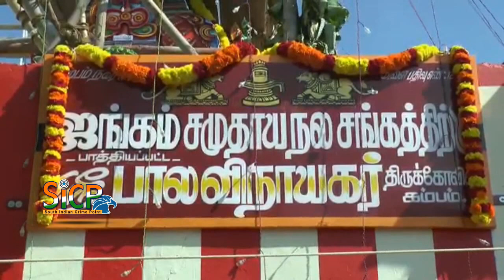Theni Cumbum Bala Vinayagar Temple Kumbhabhishekham | Sicp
Kumbhabhishekham, also known as Samprokshanam is a Hindu temple ritual that is believed to homogenize, synergize and unite the mystic powers of the deity. It is part of the consecration ceremony of Hindu temples.

தேனி மாவட்டம் கம்பத்தில் உள்ள அருள்மிகு ஸ்ரீ பால விநாயகர் கோவில் கும்பாபிஷேக விழா இன்று நடைபெற்றது
தேனி மாவட்டம் கம்பம் நகராட்சி தெருவில் ஜங்கம் சமுதாயத்திற்கு பாத்தியப்பட்ட ஸ்ரீ பால விநாயகர் திருக்கோவில் அமைந்துள்ளது.
 இக்கோவில் 1995 ஆம் ஆண்டு கட்டப்பட்டது.முதல் கும்பாபிஷேகம் நடத்தப்பட்டது. பின்னர் 2017 ஆம் ஆண்டு இரண்டாவது கும்பாபிஷேக விழா நடைபெற்றது. இதன் தொடர்ச்சியாக தற்போது கோவிலுக்கு வர்ணம் பூசப்பட்டு மூன்றாவது கும்பாபிஷேக விழா இன்று சிறப்பாக நடைபெற்றது.

முன்னதாக நேற்று ஸ்ரீ விநாயகர் பூஜை புண்யாக வஸனம் மகாலட்சுமி ஹோமம், நவகிரஹ ஹோமம், பூர்ணாஹ{தி பிரசாதம் வழங்குதல் பின்னர் முளைப்பாரி தீர்த்தம் எடுத்து வருதல் தொடர்ச்சியாக கும்ப அலங்காரம் துவார பூஜை மற்றும் முதல்கால யாக ஆரம்பம் உள்ளிட்ட சிறப்பு பூஜைகள் நேற்று நடைபெற்றது.
 தொடர்ச்சியாக இன்று காலை கோ பூஜை, சப்தமாதா பூஜை, சுமங்கலி பூஜை, பிம்ப சுத்தி, கணபதி ஹோமம், யாத்ரா தானம் உள்ளிட்ட பூஜைகள் நடத்தப்பட்டு கடம் புறப்பாடு ஏற்பாடு செய்யப்பட்டு சரியாக 10.10 மணிக்கு மகா கும்பாபிஷேகம் நடத்தப்பட்டது.

பின்னர் தீபாராதனை காட்டப்பட்டு தொடர்ச்சியாக மூலவர் அபிஷேகம் பிரசாதம் வழங்கும் நிகழ்வு நடைபெற்றது.
 இந்த கும்பாபிஷேக விழாவில் கம்பம் கூடலூர் பகுதியில் இருந்து ஏராளமான பக்தர்கள் கலந்து கொண்டனர். இந்த நிகழ்ச்சியில் கலசத்திற்கு கும்பாபிஷேகம் செய்யப்பட்ட தண்ணீர் பொதுமக்களுக்கும்இ பக்தர்களுக்கும் தீர்த்தவாரி தெளிக்கப்பட்டது. மேலும் இந்த கும்பாபிஷேக விழாவில் கலந்து கொண்ட பக்தர்கள் மற்றும் பொதுமக்களுக்கு கோவில் சார்பாக அன்னதானம் வழங்கப்பட்டது.